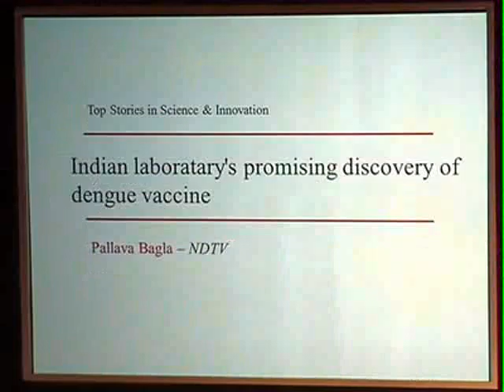Pallava Bagla bags Red Ink Award 2016 acceptance speech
Grateful to viewers, readers, family & friends who stand by me as I go about my daily work which is really equivalent to having loads of fun.

On April 26, 2016 I was awarded the Red Ink 2016 Award in the `Science & Innovation' category for by work on broadcast journalism.

This award is given by peers so it is very special as it comes from the Mumbai Press Club.

The award was handed over at a glitzy ceremony at the National Centre for Performing Arts in Mumbai by Mr. Piyush Goyal, India's energy minister (left) & Mr. C H Vidyasagar Rao, Governor of Maharashtra.